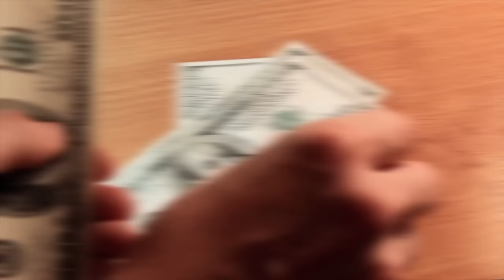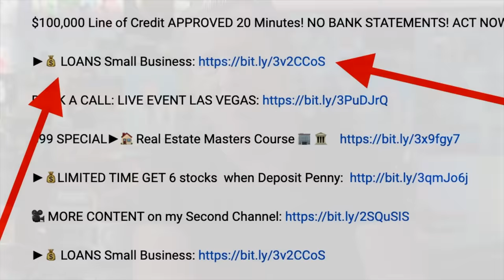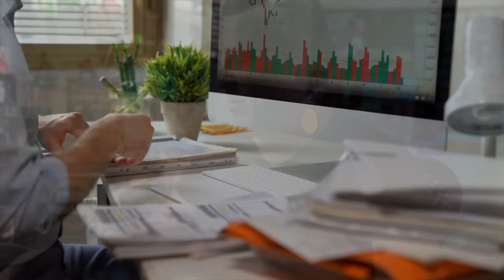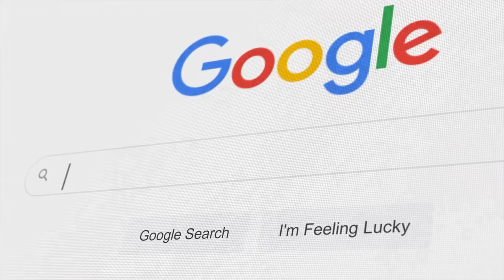Unlock the Secret to Making $2,800 PER WEEK From Home! Make money online! Work from home.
TOP 10 REMOTE JOBS: $2829 WEEK Working from Home! $2829 WEEK Working from Home! Make money online! Work from Home!